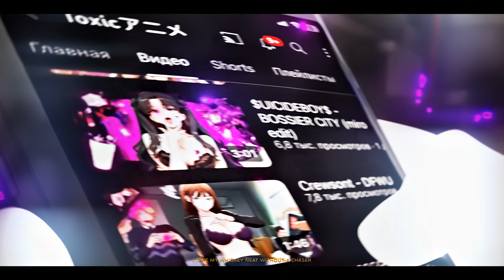Kam Prada - Wasted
🎬 Anime - Bocchi the Rock! (AMV)

☣️ AMV Editor: @scewzy

Bocchi the Rock! AMV
Anime Music Video
Одинокий рокер!
New AMV
New Anime
Best AMV
Mood
Love Story
Chill
Toxic AMV
Toxic edit